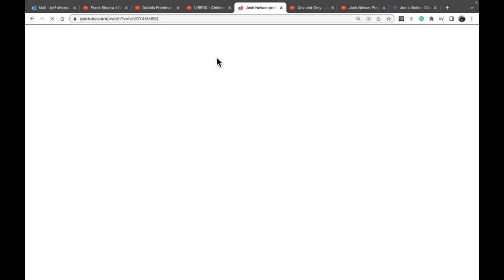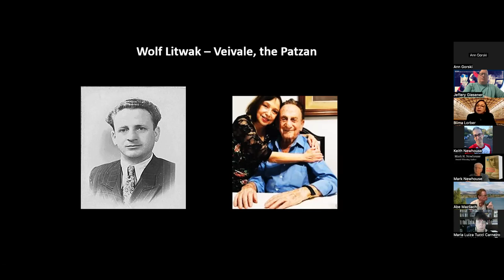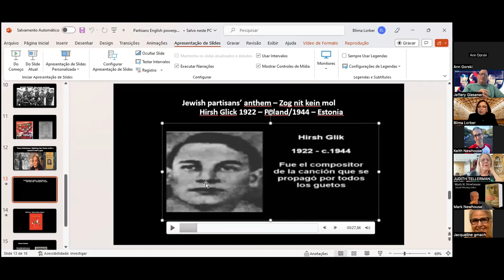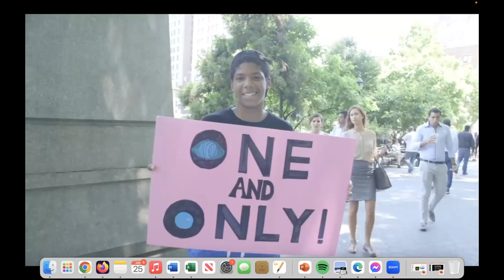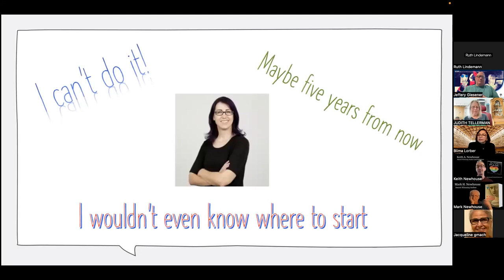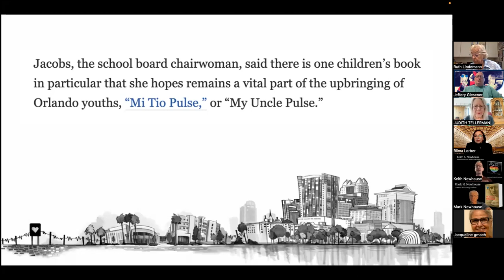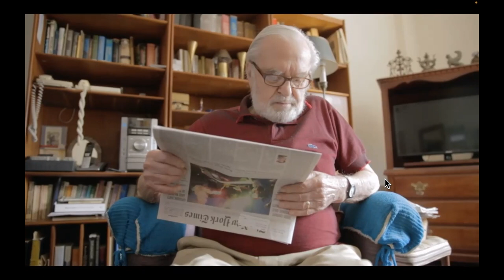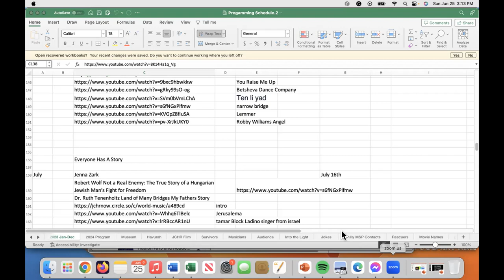Rays Of Hope - Jewish Culture and Holocaust Remembrance JCHRnow.com Group recorded 6.25.2023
Jewish Culture and Holocaust Remembrance JCHRnow.com Group presents

"RAYS OF HOPE"

with authors:
Jennifer Steil - Exile Music
Keith Newhouse - My Tio's Pulse
Blima Lorber - Jewish Partisans

Musical Guest Josh Nelson

Jennifer Steil’s Exile Music.  As a young girl growing up in Vienna in the 1930s, Orly has an idyllic childhood filled with music. Her father plays the viola in the Philharmonic, her mother is a well-regarded opera singer, her beloved and charismatic older brother holds the neighborhood in his thrall, and most of her eccentric and wonderful extended family live nearby. Only vaguely aware of Hitler's rise or how her Jewish heritage will define her family's identity, Orly spends her days immersed in play with her best friend and upstairs neighbor, Anneliese. Together they dream up vivid and elaborate worlds, where they can escape the growing tensions around them.

But in 1938, Orly's peaceful life is shattered when the Germans arrive. Her older brother flees Vienna first, and soon Orly, her father, and her mother procure refugee visas for La Paz, a city high up in the Bolivian Andes. Even as the number of Jewish refugees in the small community grows, her family is haunted by the music that can no longer be their livelihood, and by the family and friends they left behind. While Orly and her father find their footing in the mountains, Orly's mother grows even more distant, harboring a secret that could put their family at risk again. Years pass, the war ends, and Orly must decide: Is the love and adventure she has found in La Paz what defines home, or is the pull of her past in Europe--and the piece of her heart she left with Anneliese--too strong to ignore?

Keith Newhouse’s My Tio’s Pulse. Often, in answers to simple questions, children deal with difficult and sensitive issues.

As parents, we need to have the tools that help us with these difficult topics and explain them in a way that children can understand without causing fear or anxiety.

Why are you crying, Tio Luis?

When Angel learned how to take his pulse in gym class, he never imagined the effect that his newfound knowledge would have on his Uncle Luis... or the conversations that it would start.

Using expert language from Psychotherapist Kenny Tello, who worked directly with children affected by Pulse and featuring illustrations by over 20 passionate artists, My Tio’s Pulse explains what happened at the Pulse Nightclub on June 12, 2016, clearly and simply will give children the tools to talk about difficult topics and empower them to feel safe.

Blima Lorber – The presentation is about Jewish Partisans in WW2. Estimates are that around 30 thousand Jews escaped from Nazi ghettos and camps to form or join organized resistance groups. They joined of non-Jewish groups that fought against the Nazis. However, some groups did not accept Jews into their ranks, so they had to hide this condition to be accepted in the units. This was an important factor in the creation of Jewish resistance groups.

After the war, several partisans came to Brazil, where most of them did not reveal their past as freedom fighters. Their legacies now come to light as their children, grandchildren, historians, and researchers recall their stories of courage and struggles, revealing that there was resistance on several fronts and that Jews did not passively surrender to their destruction. If they had to die, they would die fighting.

Moderated by Jewish Culture and Holocaust Remembrance JCHRnow.com Group Founder - Jeffery Giesener